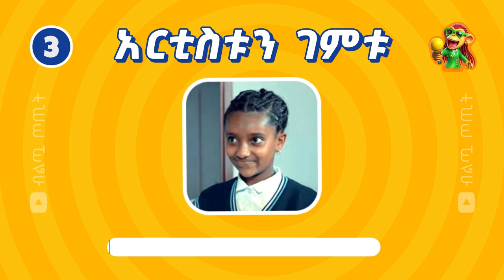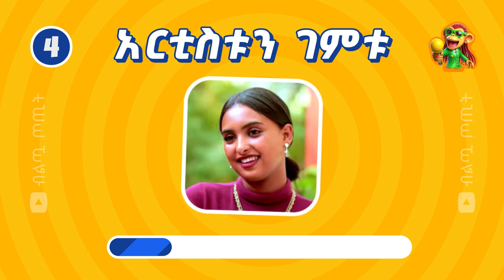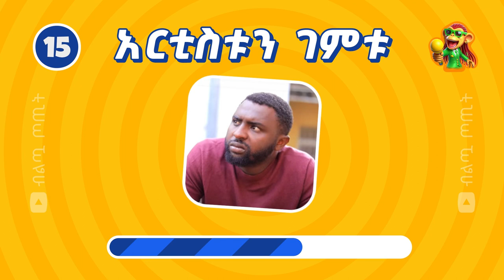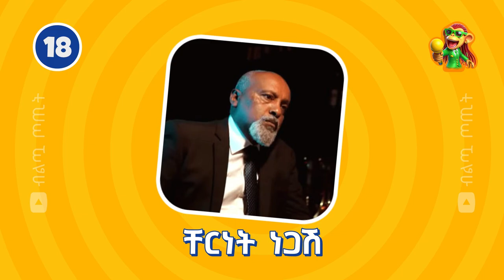አርቲስቶቻችንን ምን ያኽል እናውቃቸዋለን? | ክፍል 18 | ብልጧ ጦጢት | Biltua Totit